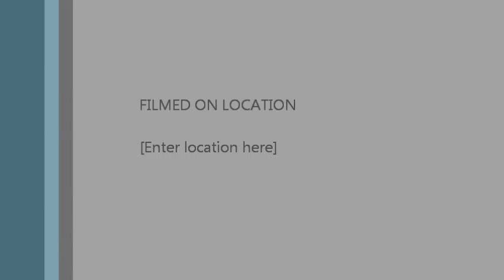Nicosia Parc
Yellow Flowers in the  Parc..